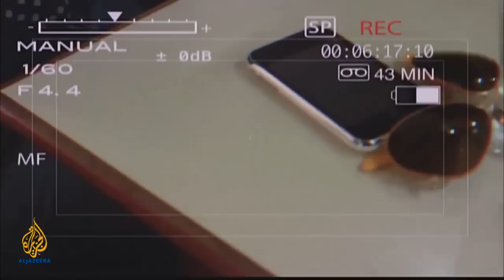The Fabulous Picture Show - If Not Us, Who?